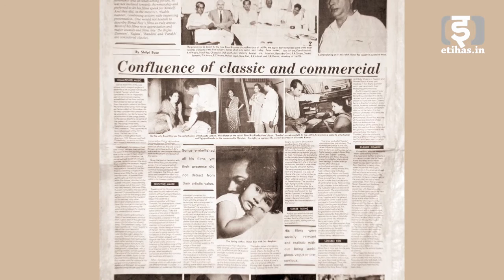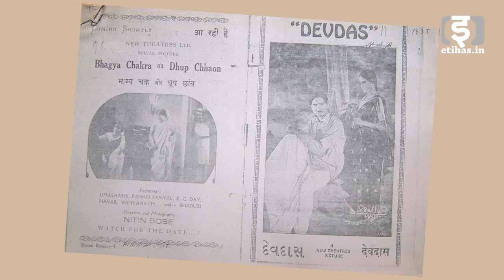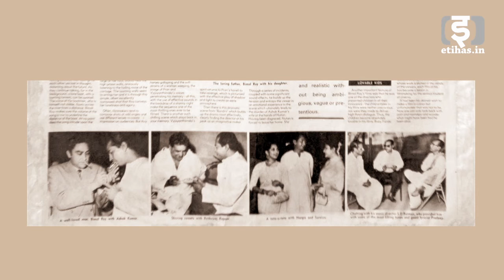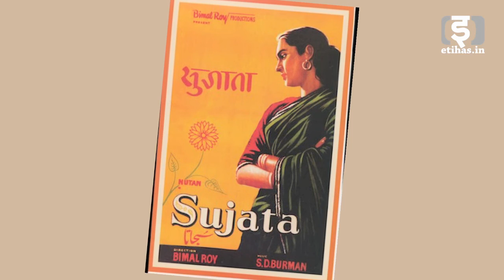Cinema Etihas: Director Bimal Roy (interview with Joy)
Nazar Khan talks to Joy Bimal Roy for a radio interview, illustrated with archival images for Etihas.in.